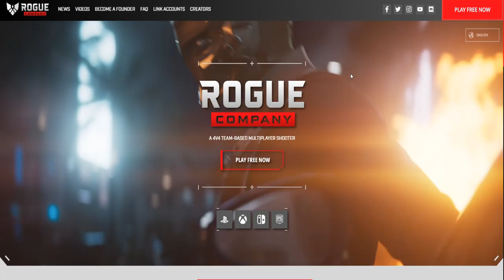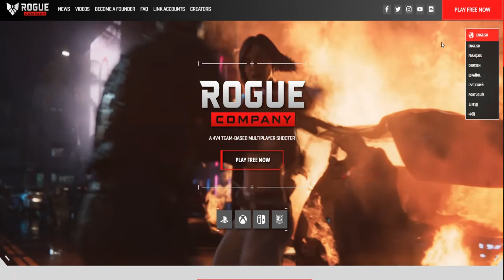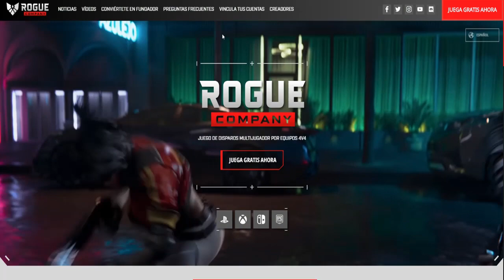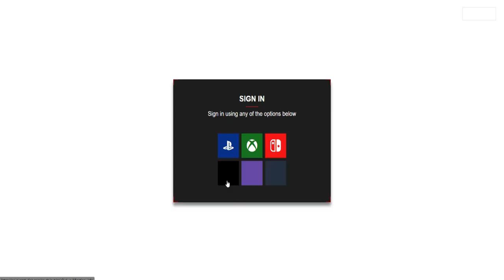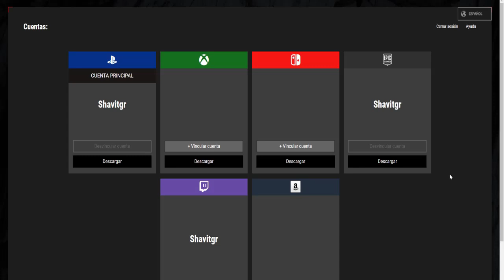Aqui te explico a detalle COMO VINCULAR TUS CUENTAS EN ROGUE COMPANY